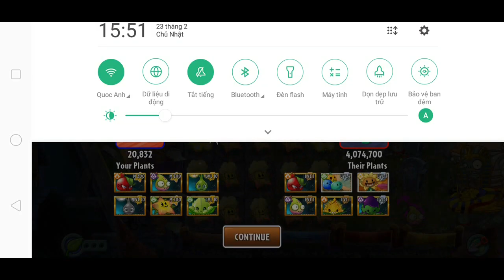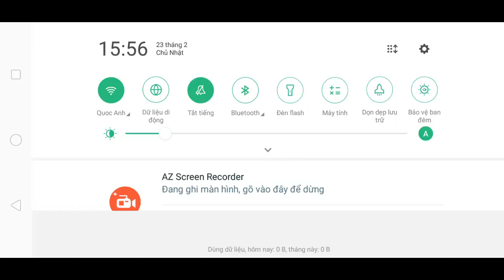Stagery by MLBB Duyên Phạm and kai shin | Part #299